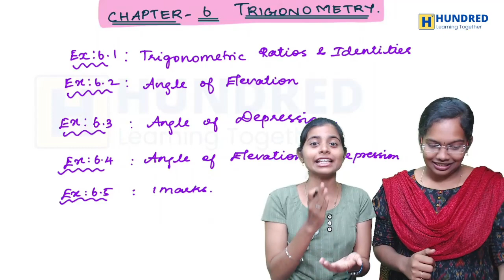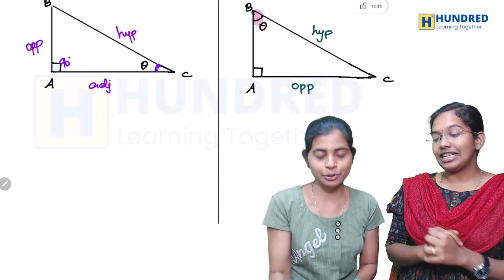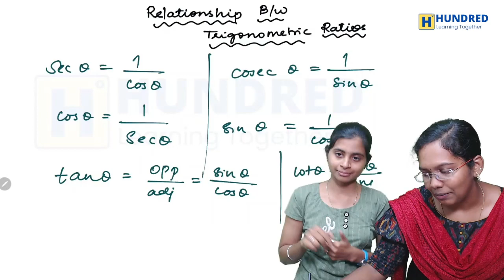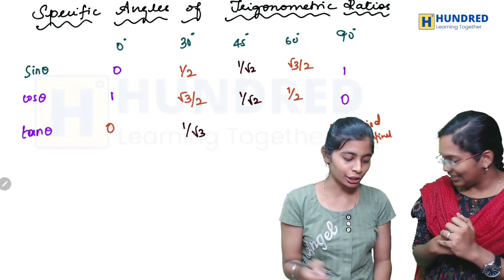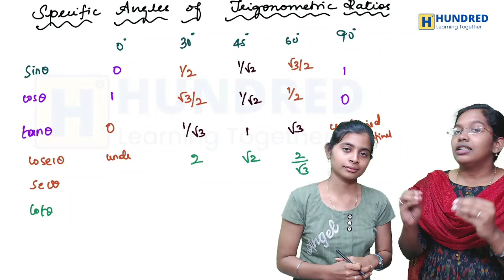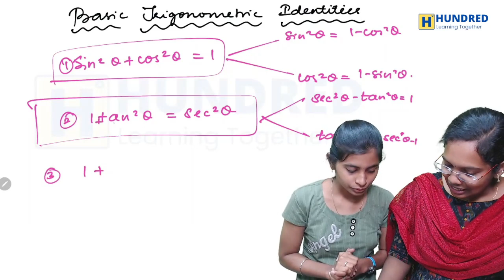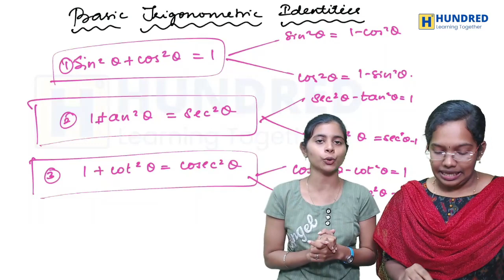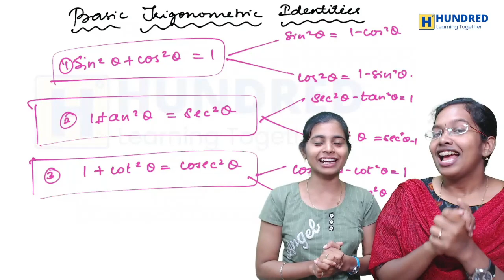Thank God Aryabhatta 😊 gave us this 10th Maths Trigonometry Formula Sheet